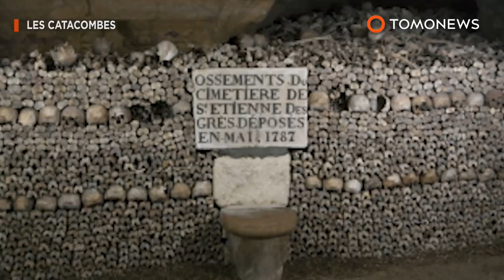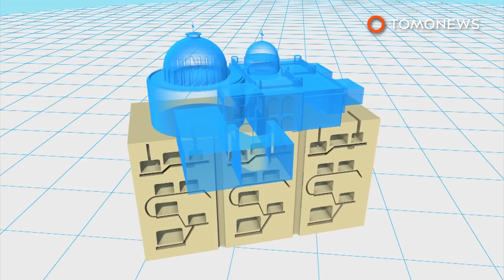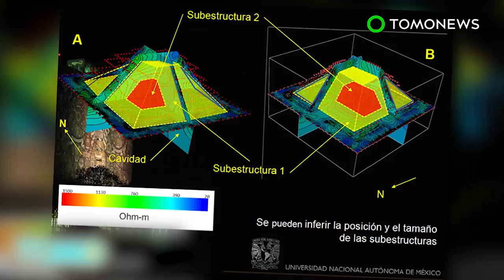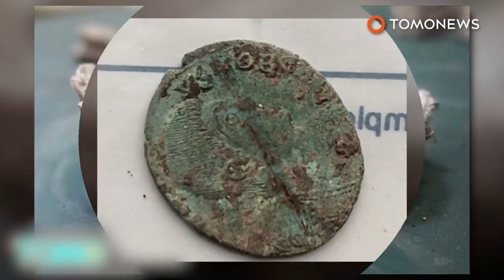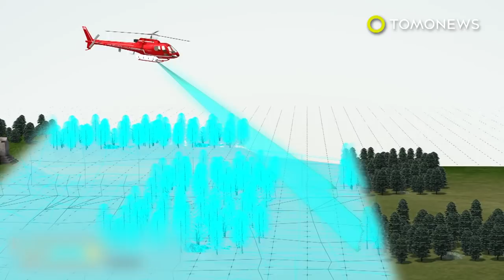Lost in Catacombs: Teens rescued three days after being trapped in Paris catacombs - TomoNews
PARIS — Two teenagers were rescued on Wednesday morning after being trapped in the underground ossuaries in Paris for three days.

The catacombs in Paris hold the remains of more than six million people, but only a small portion of the catacombs are open to the public.

According to Le Parisien, the two teenagers entered an unauthorized part of the catacombs and did not contact their family for 72 hours. Their family then informed the authorities.

The two teenagers spent three days in the dark and cold narrow passageways and developed hypothermia from temperatures as low as 15 degrees celsius, the BBC reported. They were found on Wednesday morning after Paris fire service officers used tracker dogs to locate them, ending the four-hour search.

Le Parisien reported that a 45-year-old man died previously died of a heart attack during a party inside the catacombs held by a group of five cataphiles. The term “cataphile” refers to enthusiasts of the catacombs.

Human remains were transported from the Cemetery of the Innocent to the catacombs in 1786, after the cemetery was closed due to overuse. Parts of the catacombs have been a tourist attraction since the late 18th Century.